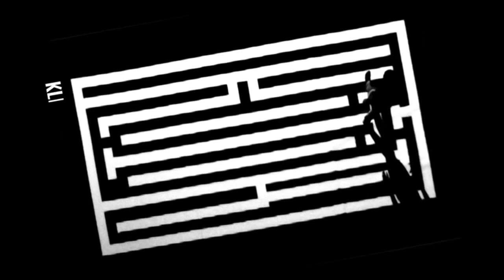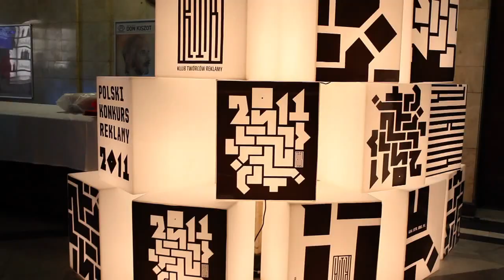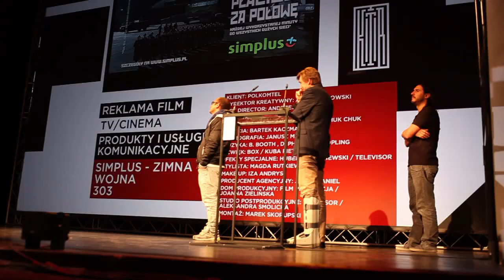Polski Konkurs Reklamy KTR 2011